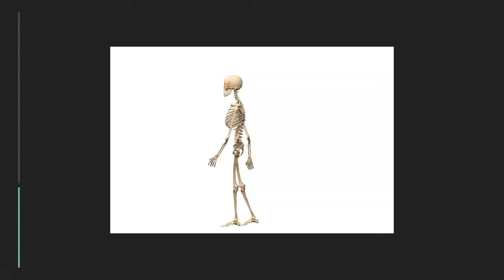Skeleton Dc2 Download link